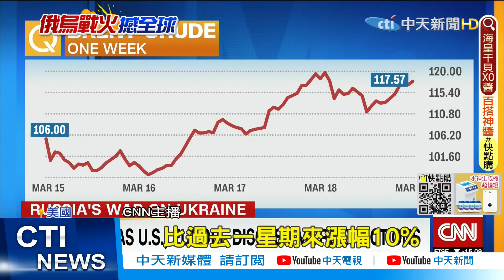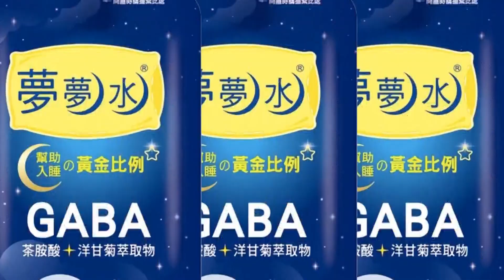【每日必看】烏軍摧毀俄軍大型登陸艦 爆炸起火畫面曝光｜俄佔領軍不想管? 赫爾松市掛巨幅烏克蘭國旗@中天電視CtiTv 20220325